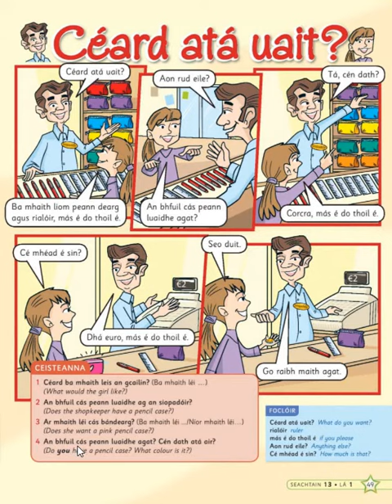49 Céard atá uait